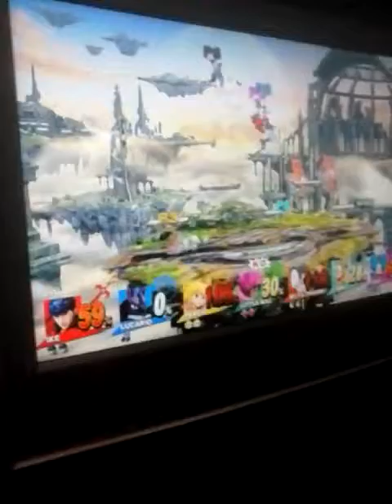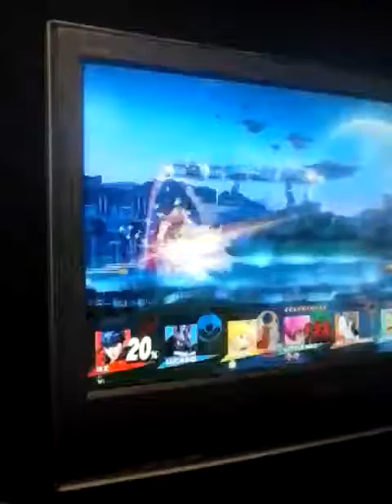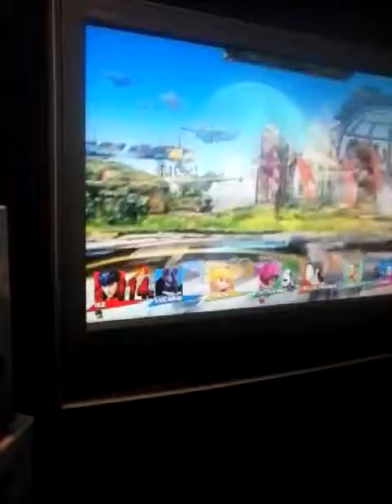Super. Smash WiiU 8 player battle brawl